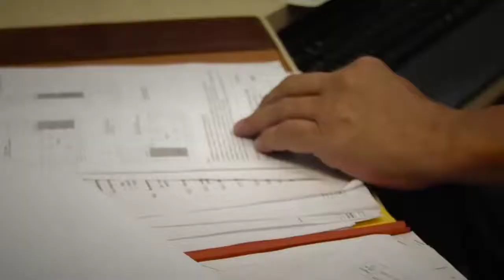SU MISIÓN ES DARLE SERVICIO A LOS USUARIOS, ASÍ LO EXPRESA FERNANDO RODRÍGUEZ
Todos los hombres y mujeres del sector eléctrico, trabajan incansablemente por brindar el servicio de energía a los hogares, tal es el caso de Fernando Rodríguez, proyectista del Departamento de Ingeniería de Corpoelec, donde cumple con la tarea de construir desde cero nuevos sectores del Sistema Eléctrico Nacional.

En sus 45 años de servicio, lo más importante para Rodríguez, es la seguridad, el compromiso y la felicidad que representa formar parte de esta Corporación.